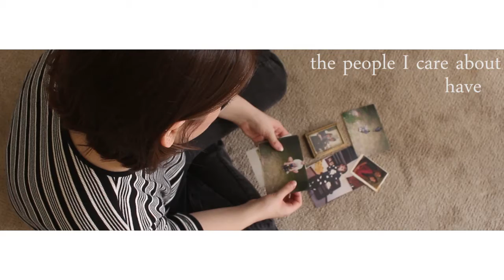memories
other places i lurk on the interwebz —